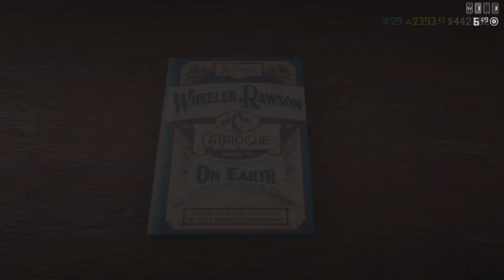Red Dead Redemption 2 Online The Sindicate Gets Farmed